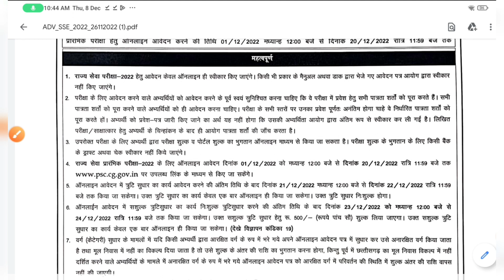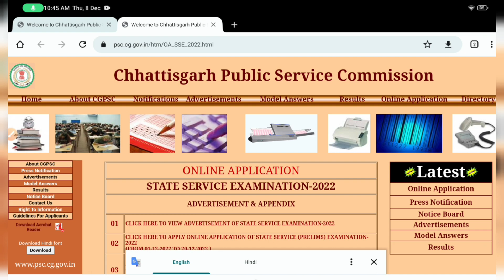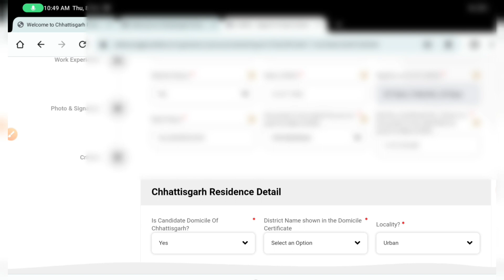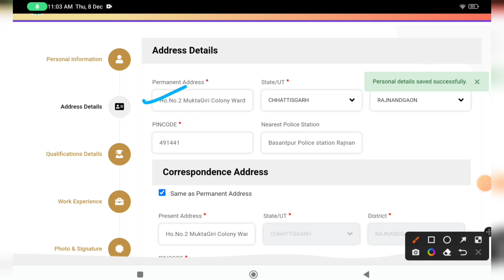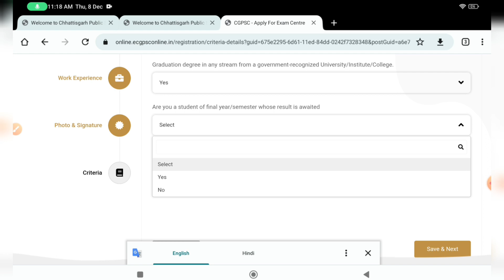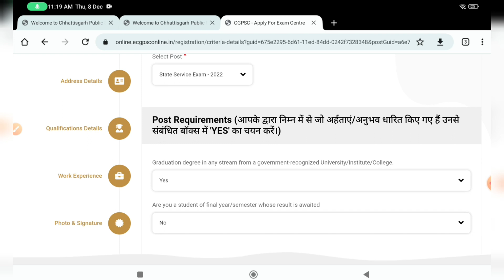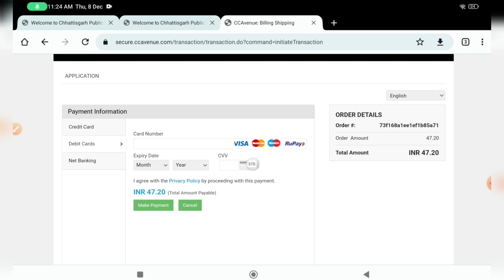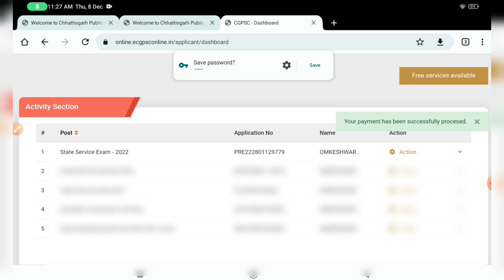CGPSC Pre EXAM 2022 Online Form Kaise Bhare | How To Fill CGPSC Prelims Online Form 2022-23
online exam dene ke liye purchase kr shakte hai👇👇👇
Ias Udaan Academy App Download krke